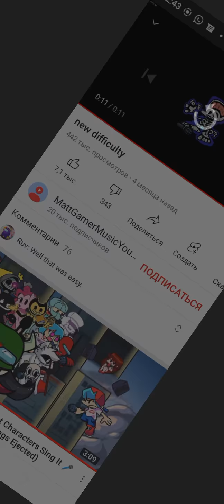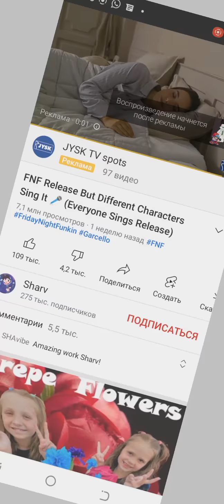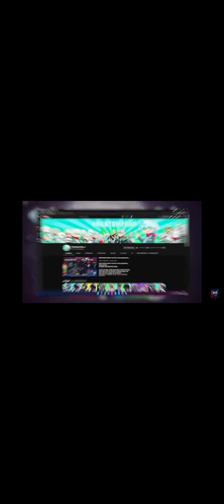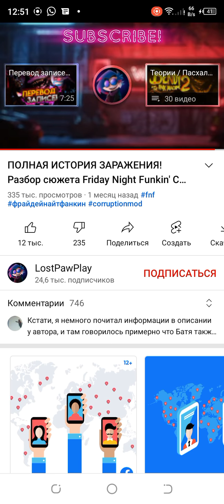заразения фрайденайт фанкин